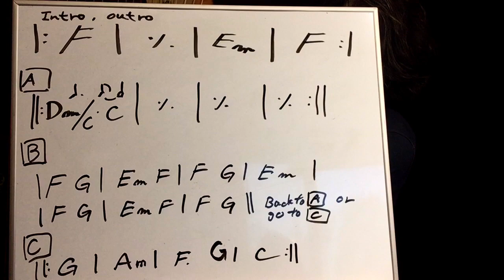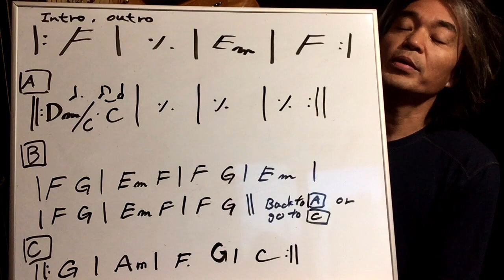Harp EX17 - Miles Davis Selection-3 "Time after Time"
Motoshi HARP EXPLORER 17 - - Miles Davis Selection-3 "Time after Time"
Support this program?

 Motoshi Kosako (harpist, composer, improviser) invites on a cutting edge journey of the frontier of modern harp playing. The content of this video is:
1)Performance: 1:20 ~

2)Mini lecture: 6:22~